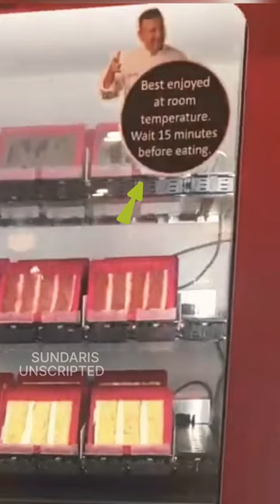💥Americaல 1-கொள்ளையடிக்கும் machine💢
This video shows you about the Cake vending machines offer a convenient way for sweet-toothed individuals to satisfy their dessert cravings on the go.These machines typically house a variety of pre-packaged cakes, cupcakes, and other confections, providing options for different tastes.
Users can select their desired treat, make a payment, and watch as the machine dispenses a freshly packaged and ready-to-eat cake.The automated nature of cake vending machines eliminates the need for human intervention, ensuring quick and efficient service.With their 24/7 availability, cake vending machines add a touch of indulgence to any location, from shopping malls to office buildings.